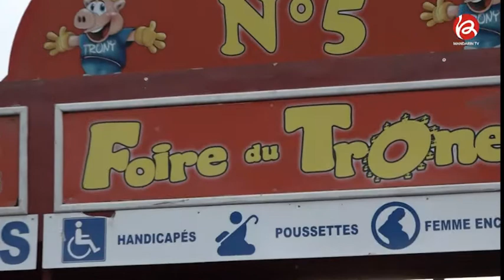Reportage Foire du Trone 2019